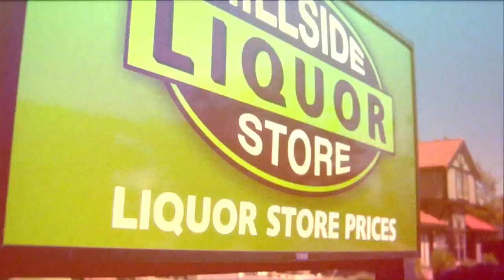JACKHAMMER Movie Trailer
Get into the the hilarious wild world of male stripping !

An audition gone horribly wrong leaves actor Julius Warner (Christie) blacklisted by the city’s most powerful casting agent, Lance Selmour (Kennedy). Pushed to the edge after being fired from his job at the sandwich hut, and finding his girlfriend in bed with another “man”, Julius turns to his older brother, protein addicted, wanna-be-rapper, award winning male stripper JACKHAMMER (Hanus) and is thrust into the wild world of male stripping. Things quickly go sideways for Julius when they get mixed up with the Russian mob, crazy ex-girlfriends, protein-dealing thugs, and a host of colorful characters. The hi-jinx doesn’t let up as JACKHAMMER takes it upon himself to make things right.

JACKHAMMER Trailer
Directed by MIKE HANUS
Release Date : Now available